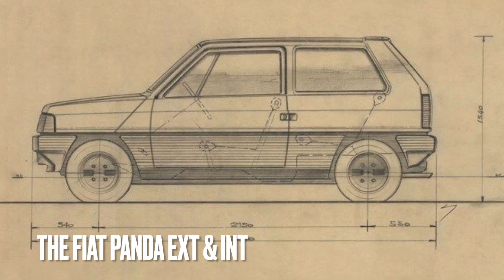Happy Birthday Giorgetto Giugiaro, Luciano Bove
Giorgetto Giugiaro probably the greatest car designer on earth today became 85 this week. Happy birthday!
In this video some nice souvenirs from my professional meetings with him and how he influenced me to become a car designer.
Video PEXEL by Cottombrio Studio
All images via Google.com
How to draw cars , drawing tutorial, live sketching cars, luciano bove, car design, I teach you how to draw cars easy step by step. Luciano Bove online teaching car design sketching from the basics, perspective drawings as well rendering techniques. How to draw a side view, how to draw a car in perspective, top view perspective.
Members get 50% on all my Ebooks (only members)
Luciano Bove